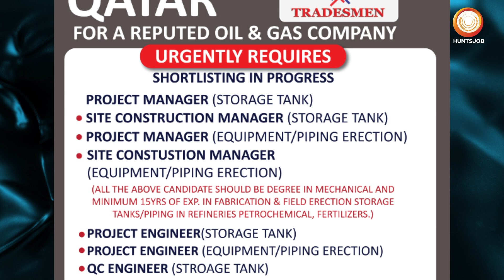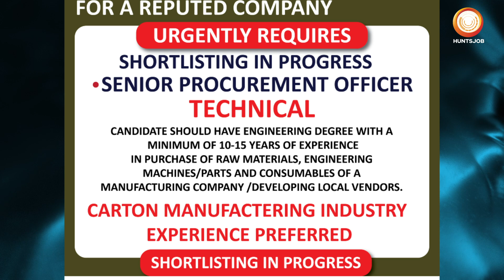Urgent Gulf Job Vacancy in Kuwait, Qatar & Oman | Attractive Salary | Reputed Oil & Gas Companies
गल्फ देशो और अन्य विदेशों से आए सभी लेटेस्ट और नए जॉब्स में अप्लाई करने के लिए आज ही रजिस्टर करे HUNTSJOB के वेबसाइट पर
Register today on HUNTSJOB's website to apply for all the latest and new jobs from Gulf & other foreign countries.